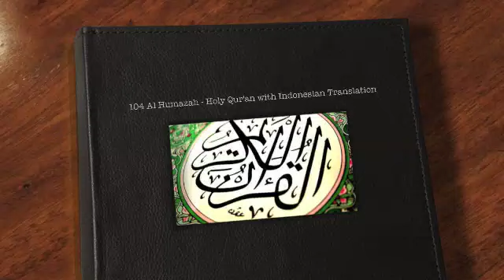104 Al Humazah Holy Qur'an with Indonesian Translation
Beautiful Quran with beautiful scenes created by nature with translation in indo malay language. Please remember to pay attention to translation and find ways to implement orders of Quran in your daily life. May Allaha bless all of us and makes us best nation, unit us and eliminate our differences. May Allaha make us from the people of paradise. Amin please remember me and my family in your pray.